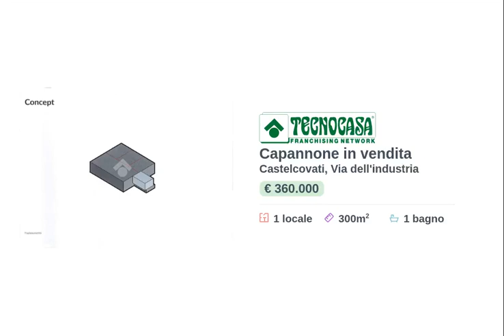CASTELCOVATI - CAPANNONE IN VENDITA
Proponiamo in vendita un capannone in fase di costruzione di circa 300 metri quadrati con uffici e area esterna esclusiva.